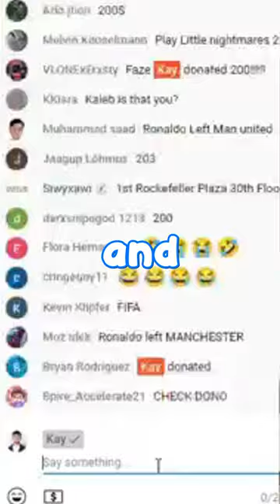I Built iShowSpeed His Dream Gaming Room